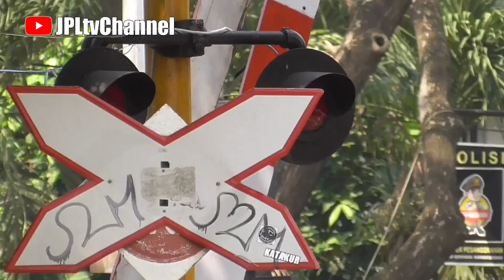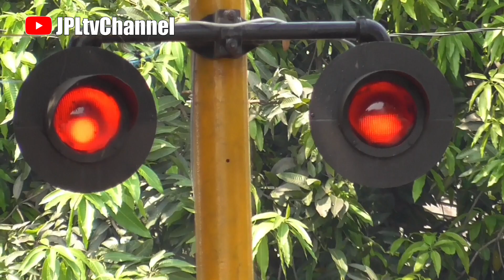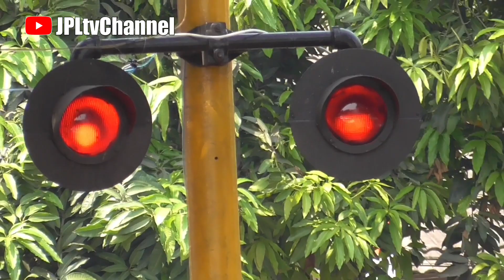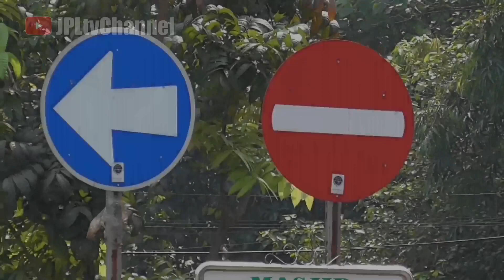News ! RED FLASHER Alarm LANGKA Super UNIK Palang Kereta Api Railway Crossing Bintaro Permai JPL 58A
Update flasher sudah nyala plus alarm unik 😁